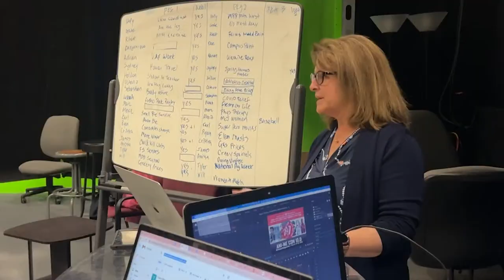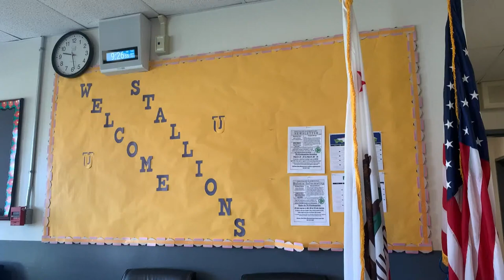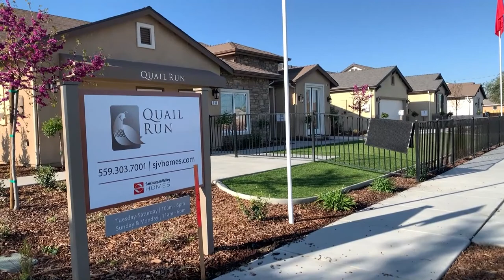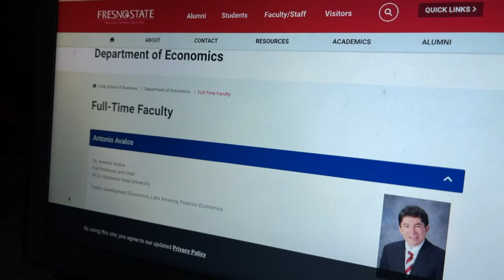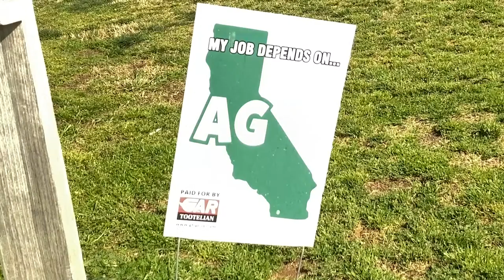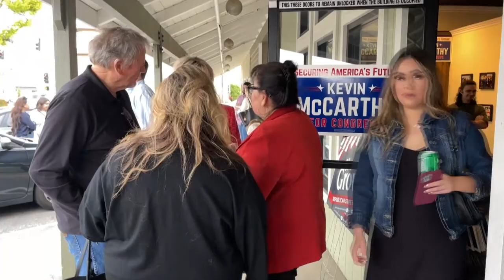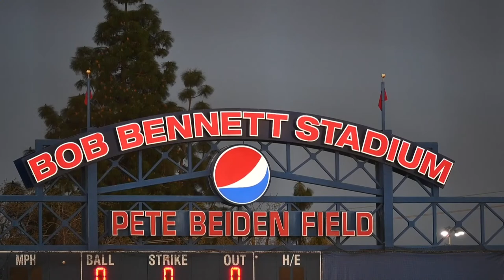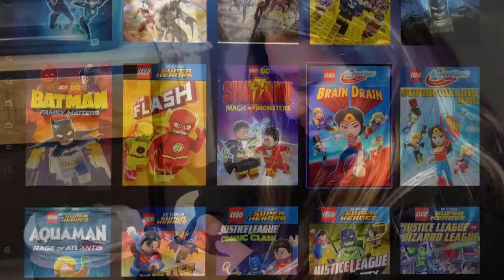Fresno State Focus: March 23rd, 2022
Fresno State's news program is produced by broadcast journalism students in the Media, Communications, and Journalism department.